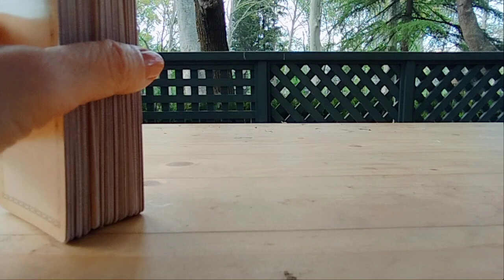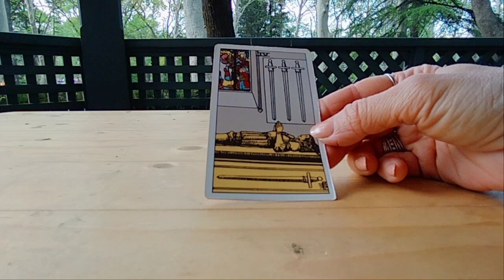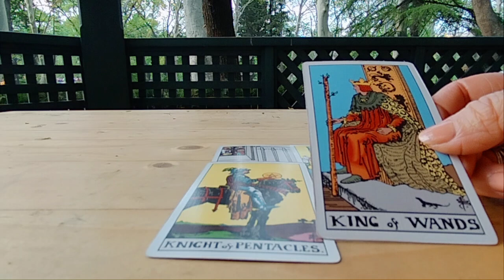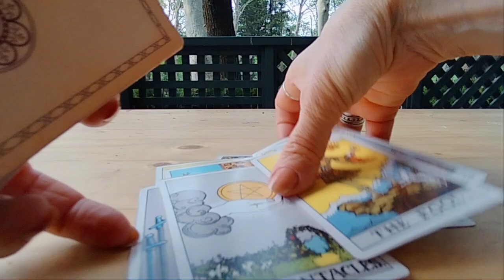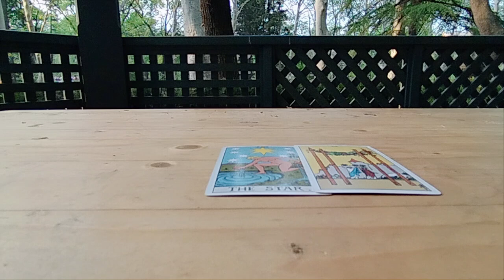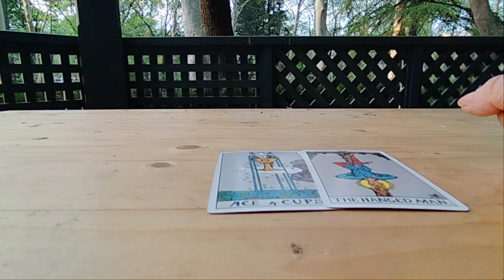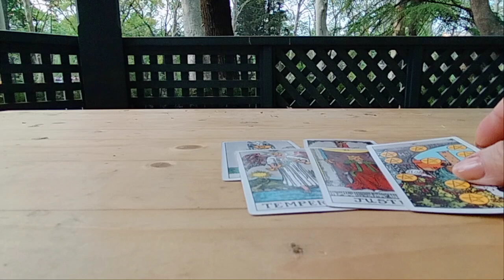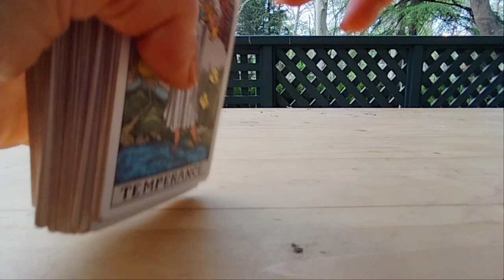მომავალი ათი დღის პროგნოზი/სიტუაციები პირადში, კარიერაში და ა.შ.☺️🌟💕✨.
ტაროს გაშლის ხანგრძლივობა დამოკიდებულია შემკითხველის შეკითხვების რაოდენობაზე და ტაროდან  მიღებულ ინფორმაციაზე.